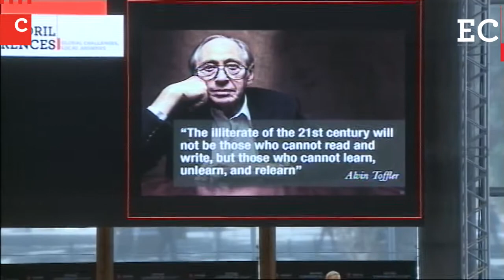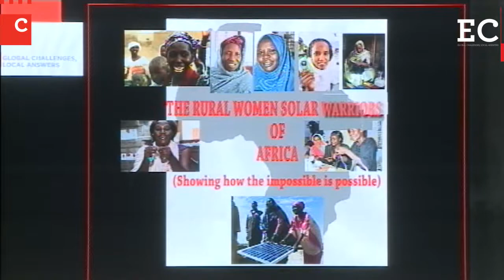Sanjit "Bunker" Roy | Founder of Barefoot College | Estoril Conferences 2013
Reportagem - Laís Castro
Imagem e Edição - Gonçalo Dias